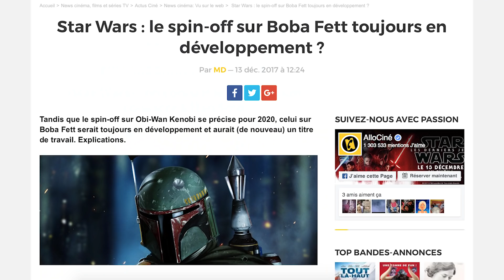Réflexion : nous n’avons pas aimé Star Wars 8, et vous non plus.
Pourquoi reste-t-on assez passif devant le nouveau Star Wars ?
Soyeux est le partage.
Spoiler à 2m45.
Cliquez sur la cloche pour ne manquer aucune de nos vidéos :)

Musique : Wasaru (New Andromeda Theory & Police Station). Merci à lui !